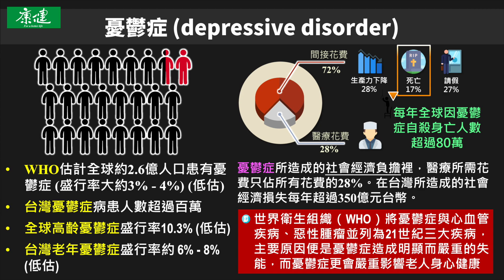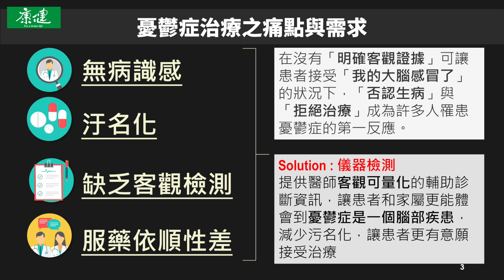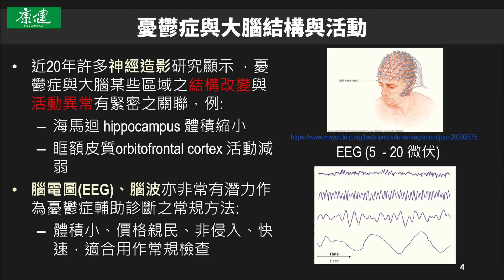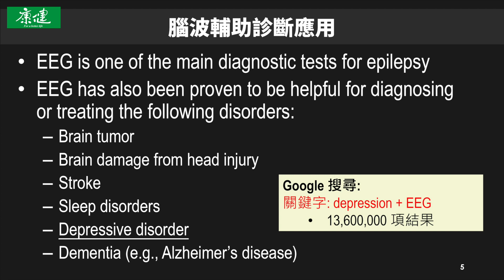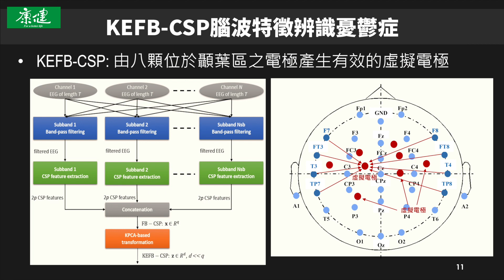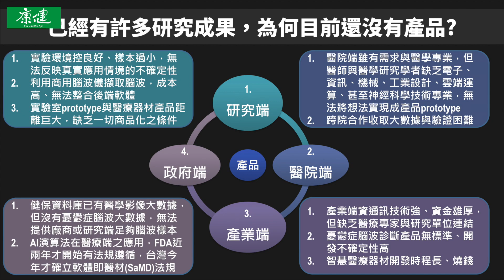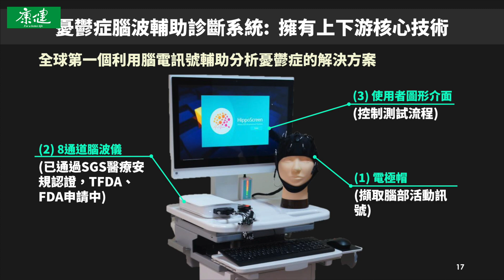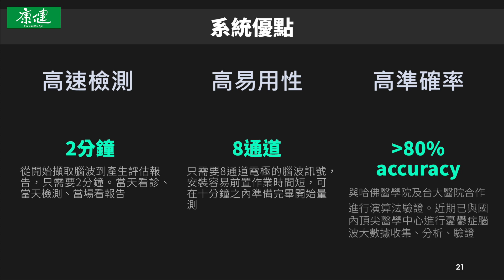【你分得出來，是心情不好還是憂鬱症呢？「新武器」算出你和憂鬱症的距離】劉益宏 | 康健雜誌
在台灣，憂鬱症人口超過百萬，高齡憂鬱症盛行率約6～8％。在憂鬱症的治療上，許多患者沒有病識感、缺乏客觀檢測數據來輔助診斷，以及服藥依從性差，導致就診率低及治療困難。因此有一個武器，能說服病人或家屬「患者已經得了憂鬱症，請接受治療」成了現階段許多醫師最大的想望。

宏智生醫科技共同創辦人暨國立台灣科技大學機械系教授 劉益宏博士，來分享宏智生醫如何運用腦波大數據與雲端AI高速分析運算技術的「新武器」，來算出你與憂鬱症之間的距離...

「如有任何營業使用, 必須事先取得書面同意；未經著作權人事先書面同意, 請勿將內容用於商業性質的分享與連結。」